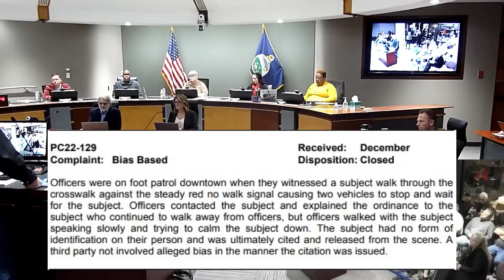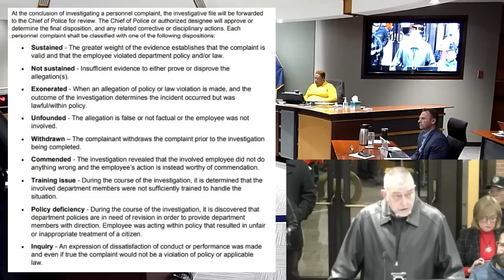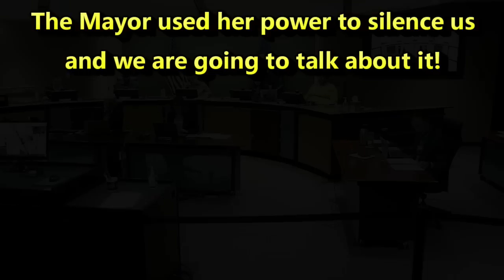It’s our government and we are going to speak!!! - Lawrence, Kansas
Topics they don’t want to discuss get treated like this. That is another failure in leadership.

One of the rights accorded to the owner of copyright is the right to reproduce or to authorize others to reproduce the work in copies or phonorecords.  This right is subject to certain limitations found in sections 107 through 118 of the copyright law (title 17, U.S. Code).  Section 107 contains a list of the various purposes for which the reproduction of a particular work may be considered fair, such as criticism, comment, news reporting, teaching, scholarship, and research.